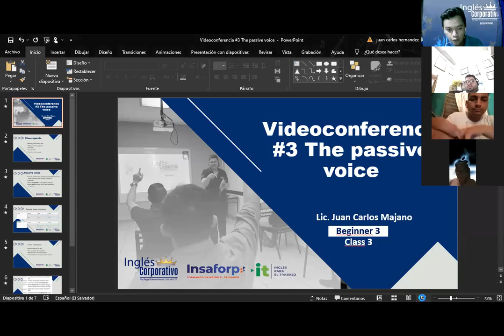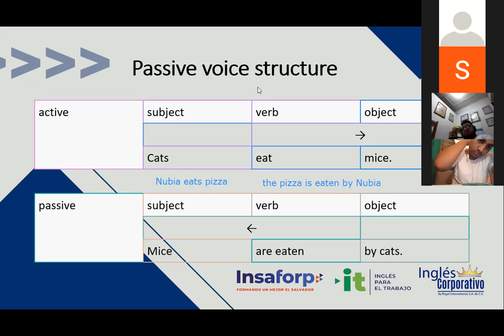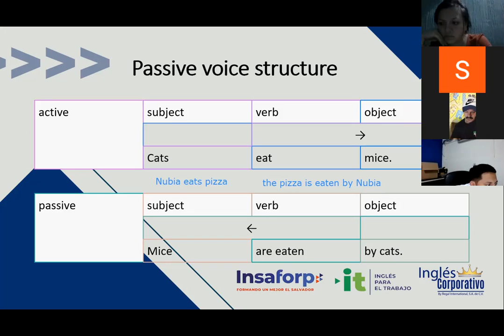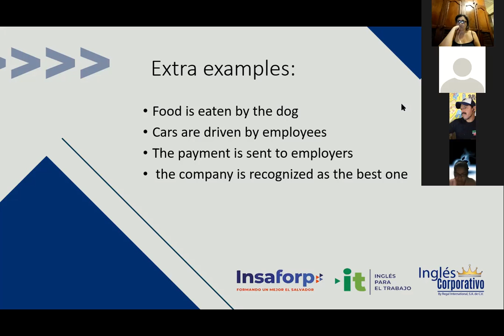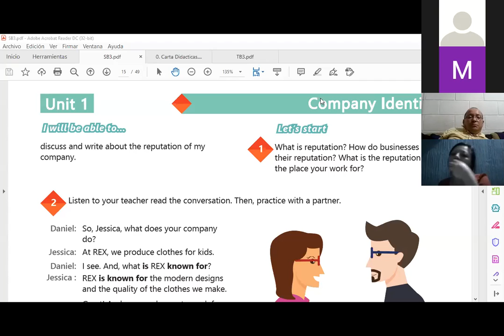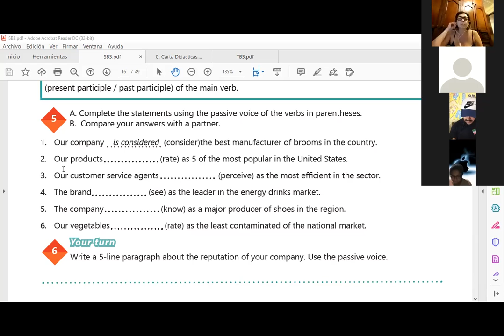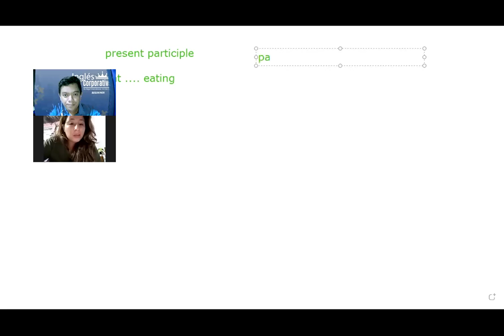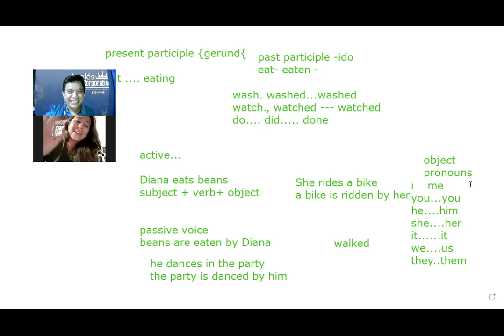Ingles Corporativo- Videoconferencia #3 The passive voice